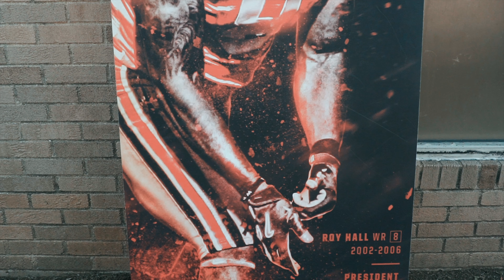Roy Hall Jr. Driven Foundation Back To School Drive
Roy Hall Driven Foundation Back To School Drive

This Event Was Filmed And Edit By Shaq Grier